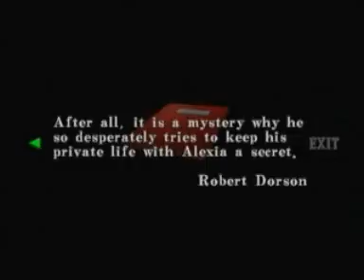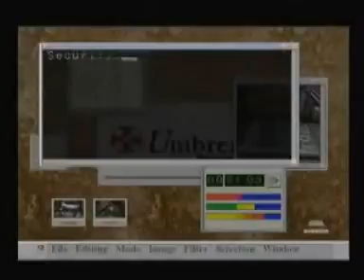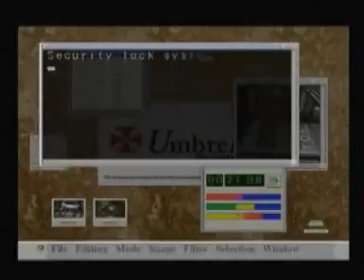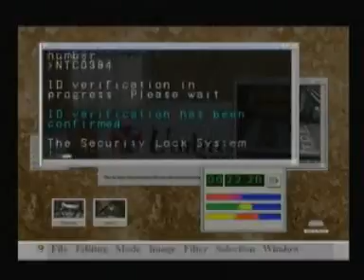Lets play Resident Evil code Veronica X part 10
being so stupid clair decides not to pick up to handguns sitting right in front of her ...